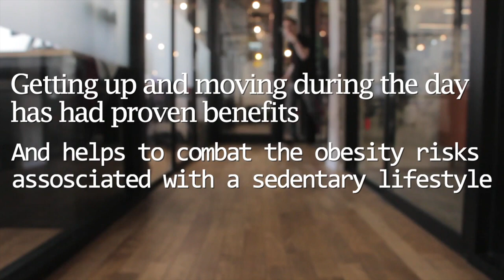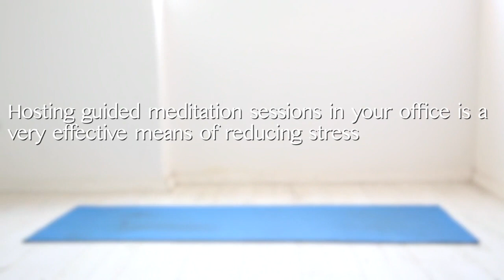Creating a Healthier Workplace - Why Wellness Matters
Is your workplace focused on wellness?

In this video, we look at how prioritising employee wellbeing can create a healthier, happier, and more productive workplace.

Discover how these changes can boost engagement, reduce absenteeism, and build a positive workplace culture.

Whether you’re a small business owner or a team leader, this video will help you take the first steps towards workplace wellness.

Discover more business content, including videos, how-to guides, sector profiles, and case studies:

Looking to buy, sell, or expand a business?